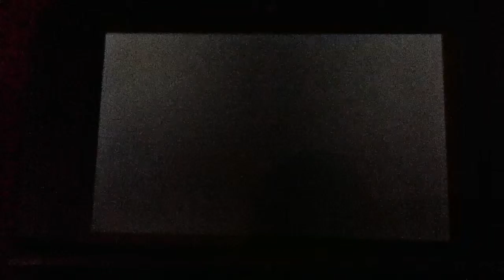Let's Play Pokemon Y Wonderlock Episode 11